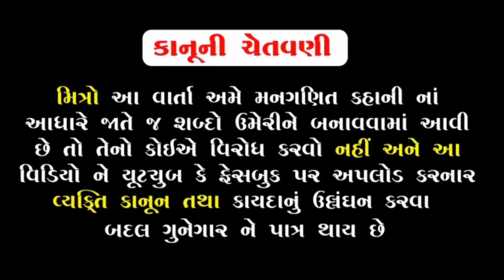ગાંગીના બાબા રાજા પર થયાં ગુસ્સે | ભાગ-૮૬ | meladi ma no itihas | Raja Meladi